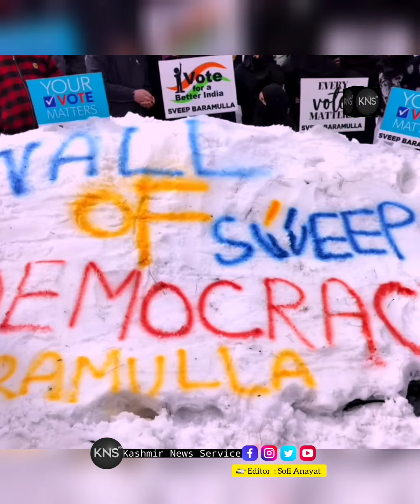Ladu-Ladoora Rafiabad...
watch ● District Administration B'la organises Voters Awareness program under SVEEP at Ladu-Ladoora

BARAMULLA, MARCH 14: With an aim to raise awareness about various voting-related activities as part of SVEEP (Systematic Voter Education Electoral Participation) initiative, the District Administration Baramulla today organised Voters Awareness program under SVEEP at Ladoo, Ladoora, Rafiabad.

The event was presided over by the Additional Deputy Commissioner (ADC) Sopore, Shabir Ahmad Raina and was attended by the Nodal Officer SVEEP, Baramulla, Balbir Singh Raina, AEROs, BLOs, principals and teachers of schools of the constituency, local residents and students from various schools and officials from various other departments.

The event featured a range of engaging sporting activities, including snow cricket, snow art, skits and more, which attracted enthusiastic youth and students who wholeheartedly participated and set the stage for a grandeur celebration of the democratic process.

Speaking during the event, the ADC underscored that the goal of organizing these events is to promote electoral literacy and spread awareness of the election process, thereby empowering the electorates especially first-time voters to actively participate in the upcoming Lok Sabha 2024 elections.

ADC further emphasized the importance of every eligible voter in our democratic system and urged everyone present, especially new voters, to participate wholeheartedly in the General Elections and elect their representatives who can understand and address their aspirations.

The event also saw active participation from Booth Level Officers (BLOs), who diligently educated attendees about the electoral process, emphasizing their right to vote and the vital role they play as integral members of our thriving democracy.

Later, the ADC in presence of CEO and ACD distributed the participation certificates among the local youth and students who took part in various activities held during the program